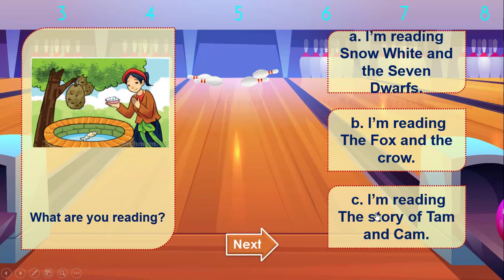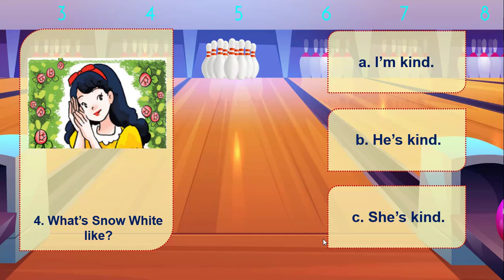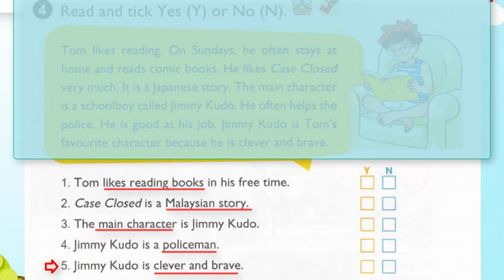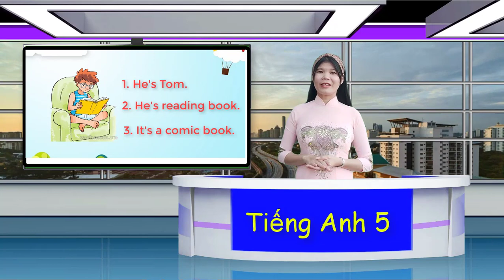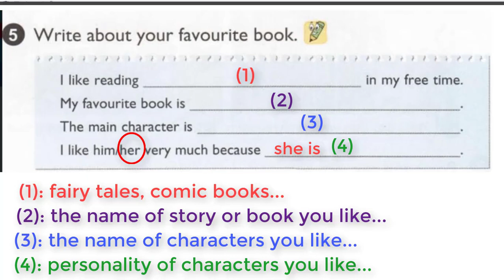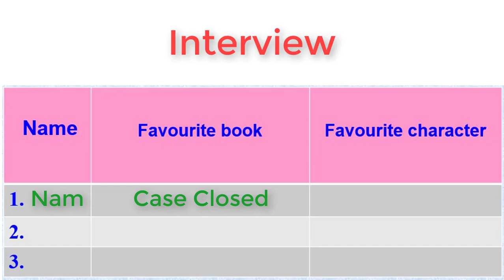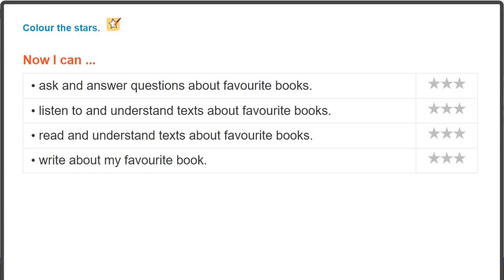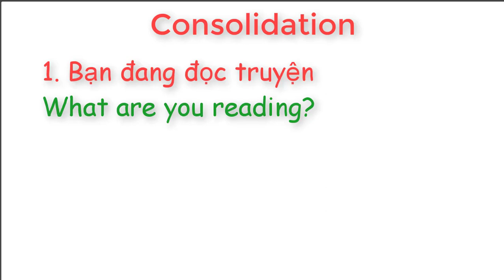TA5 - Unit 8: What are you reading? Lesson 3 (4,5,6,7)